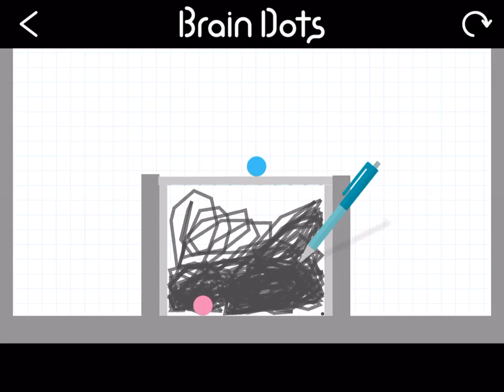I have cleared a popular stage on Brain Dots!